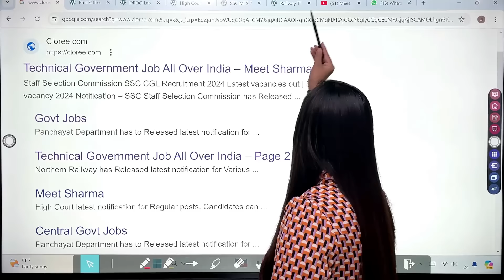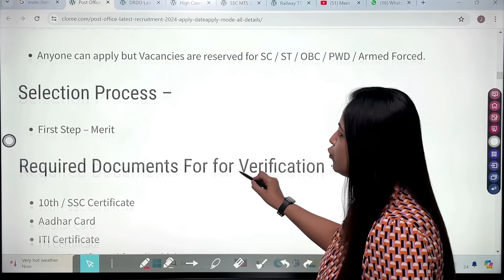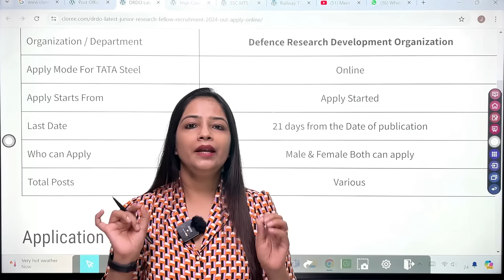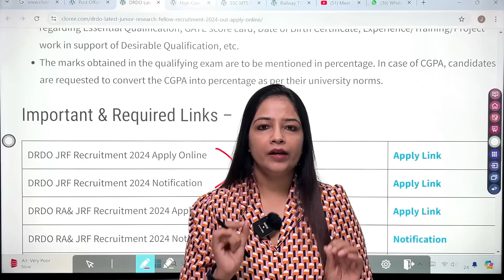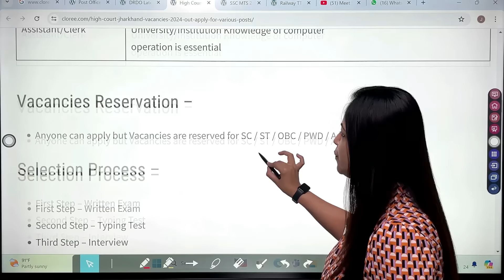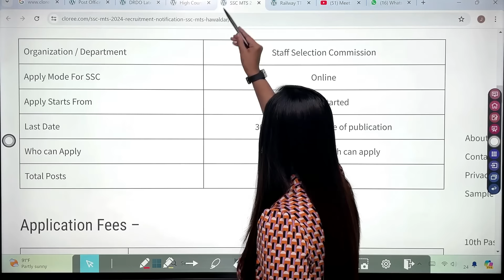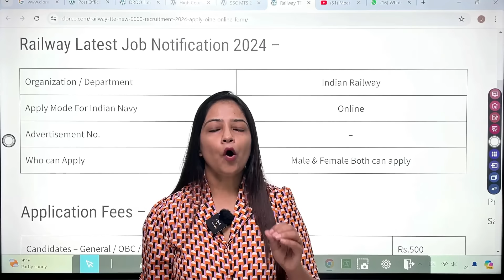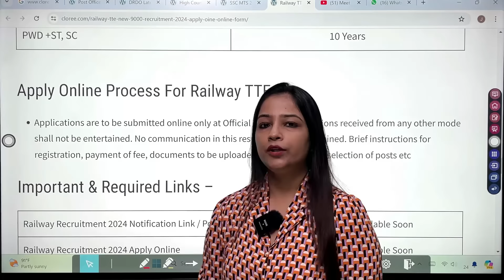Top 5 Government Job Vacancy in July 2024 | Latest Govt Jobs in July 2024|Technical Government Job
Top 5 Government Job Vacancy in July 2024 | Latest Govt Jobs in July 2024|Technical Government Job,govt job in july 2024 , latest govt job in july
जुलाई 2024 में 5 बड़ी भर्तियां // Government Jobs in july 2024 // 2,45,000 Vacancies,latest govt jobs june 2024,govt jobs in july 2024,how to apply online,last date-31 july 2024

Income Tax Department Recruitment 2024 -  for the posts of PS Cadre, Ao Cadre, Notice Server, LDC, Group C, Driver, Steno, Grade-2, post office recruitment 2024,Income Tax Officer, Income Tax Inspector. , And TA. 20750 vacancies are available Candidates can apply by sending income tax recruitment 2024 application form before last date. The official web portal i.e. You can download the application from,जुलाई 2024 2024,Rojgar Samachar,

10th Pass Job

Sarkari Naukri

Govt job

Note - 'Technical Government Job All over india' YouTube channel, and website has no relation with government or any other government organization and this Channel does not represent any such organization. The name, logo and properties mentioned in the video are proprietary property of the respective government organizations.